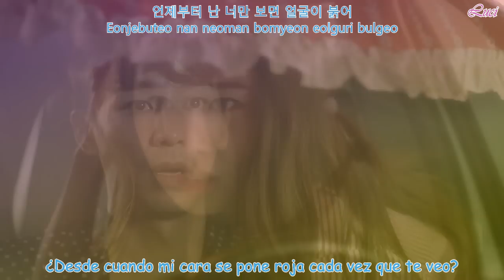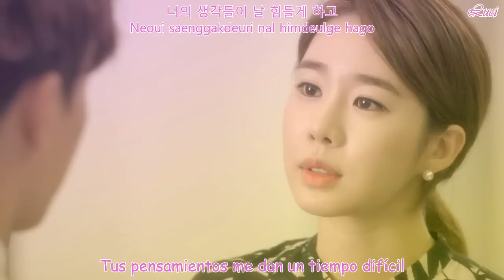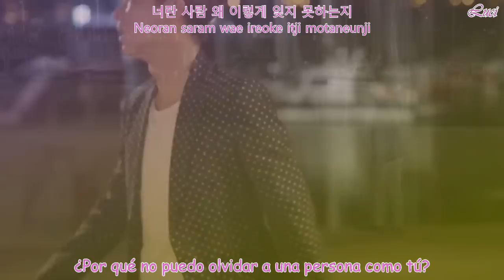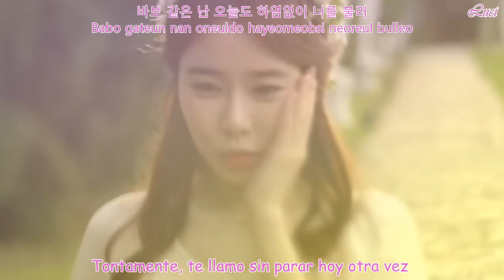Trap - Swings & Sung Eun Yoo /Subespañol+Rom+Hangul/ My Secret Hotel OST Part 3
스윙스 & 유성은 / 마이 시크릿 호텔 OST Part3

♥ Esta cancion esta genial como el drama por eso queria subtitularla pero sin darme cuenta cometi algunos errores,
en el segundo 18 no es "porque aparecio el buen humor" si no " porque se desvanecio o desaparecio"
pido disculpas si hay mas errores pero esta cancion estaba un poco dificil.

01. Trap
02. Trap (inst.)